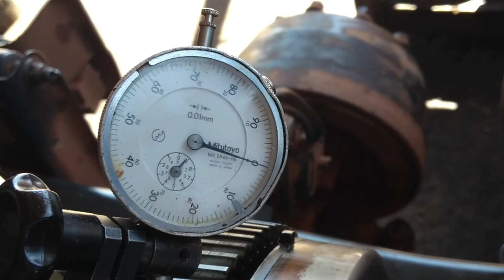Ajustagem da engrenagem do comando - FH D13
👉 GUIA COMPLETO de troca de óleo para caminhões Volvo FH D12 e D13. Tudo o que você precisa saber sobre troca de óleo